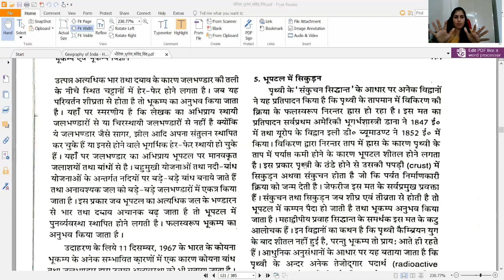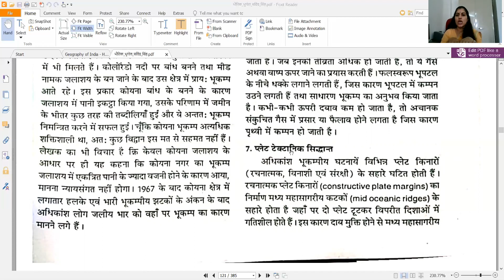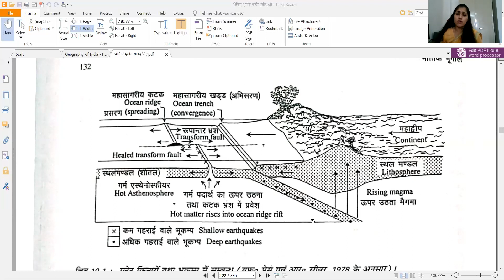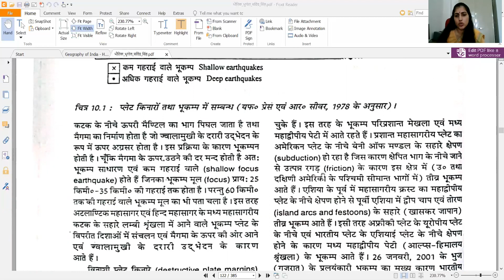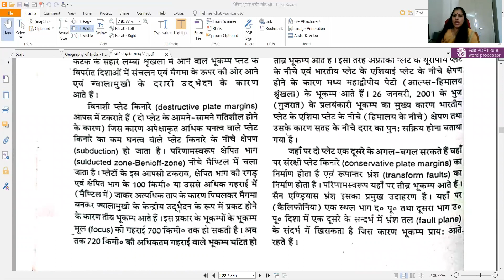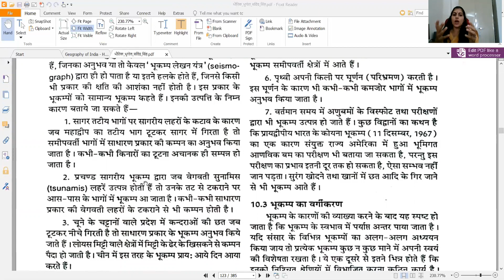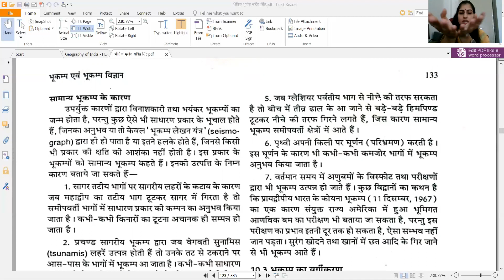E2 Sem3: Earth quacks: Causes of General earth quacks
Unit2: Topic 2(3)